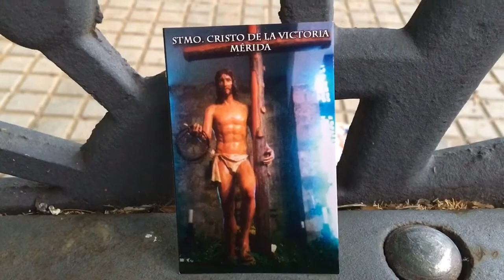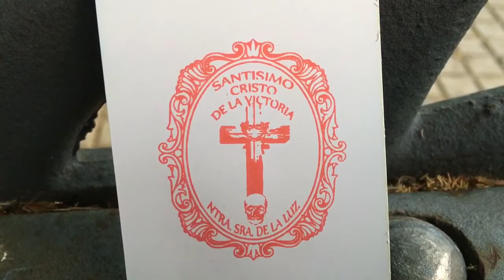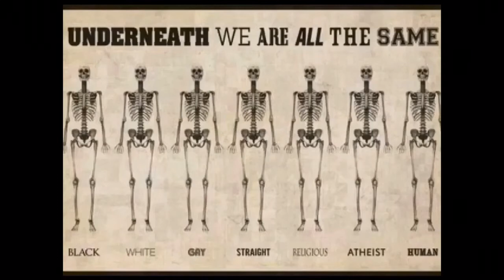Stmo. Cristo de la Victoria Mérida 22/4-2017